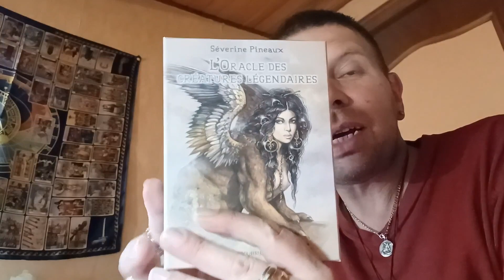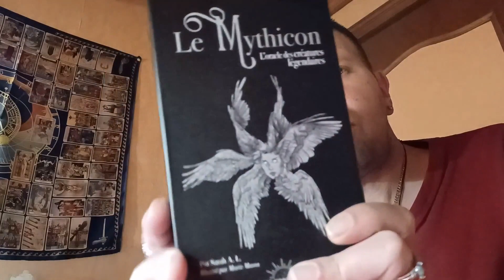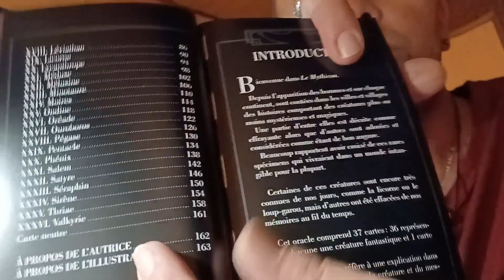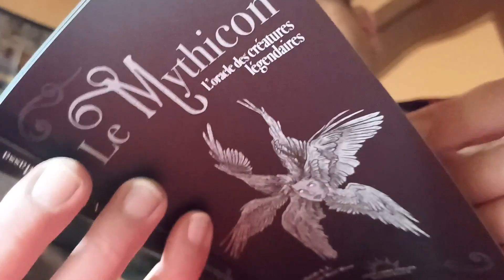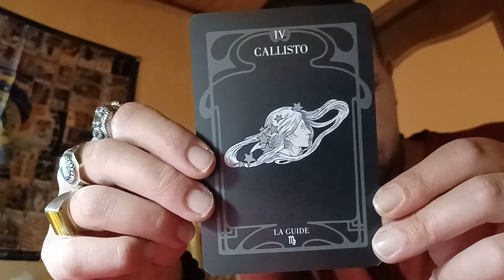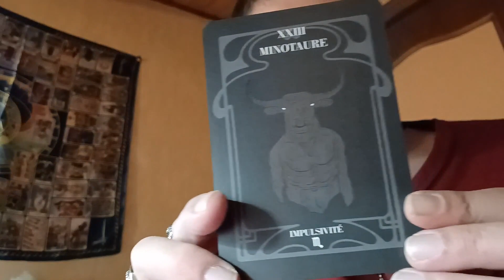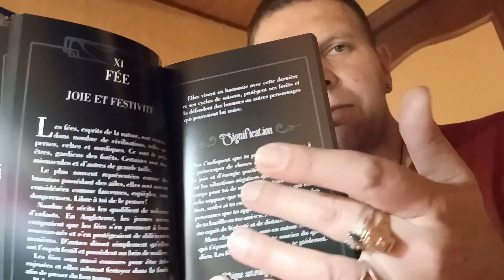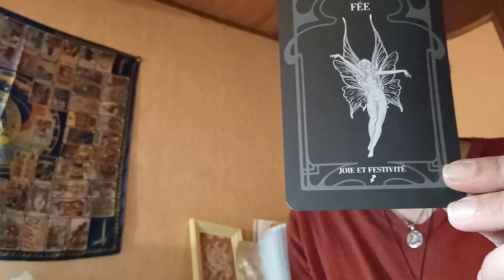le Mythicon Oracle